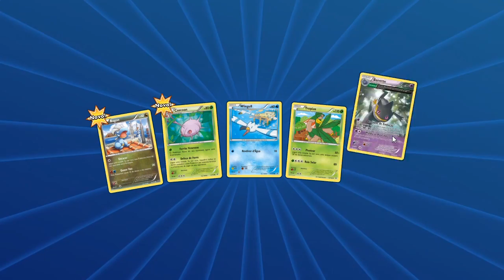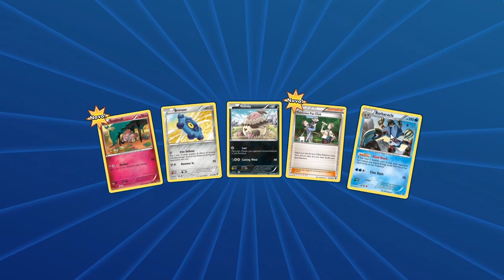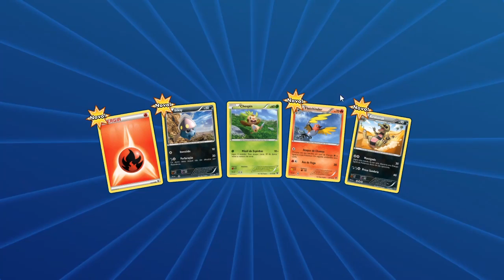Pokémon TCG - Abrindo vários pacotes de estampas ilustradas!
Hoje estamos trazendo um jogo diferente, Pokémon Trading Card Game ou Pokémon Estampas Ilustradas Online! Vamos abrir vários pacotes de estampas ilustradas! Pegamos algumas boas! TMJ